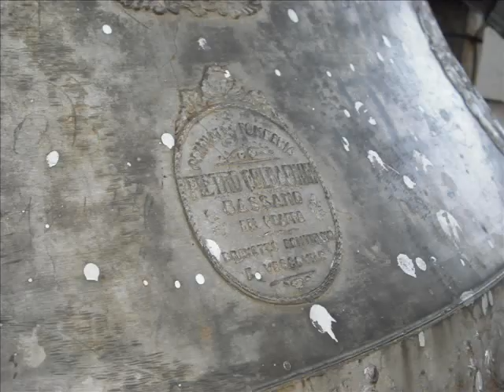Asiago Sol3 - Videofotografie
6 Campane in Sib2:

Riporto i dati noti, prossimamente con più tempo vorrei tornare a controllarli nuovamente in torre:

Sib2 Colbachini Bassano 1949 cm167,5ca kg 28,64
Do3 Cavadini Verona 1921 cm151,5ca kg2200 ca.
Re3 Colbachini Bassano 1954 cm126,5ca kg11,80ca
Mib3 Cavadini Verona 1921 cm127,0ca kg12,80ca
Fa3 Cavadini Verona 1921 cm113,0 kg900ca
Sol3 Cavadini Verona 1921 cm101,0 kg610ca

Concerto originale del 1822 sempre di Cavadini distrutto durante la prima guerra mondiale.

N.B. Verso 1:30 si sente il battito delle ore della vicina campana della torre civica. Non conosco precisamente i dati di questa campana, ma sospetto sia una Pruneri in quanto nell'elenco delle restituzioni di guerra nel 1950 una campana di 1693kg è proprio per Asiago.